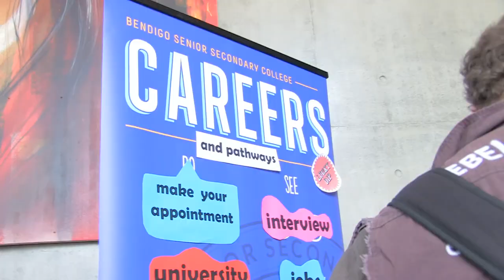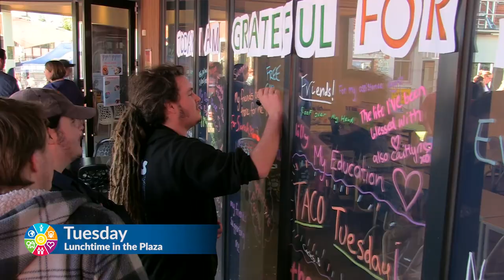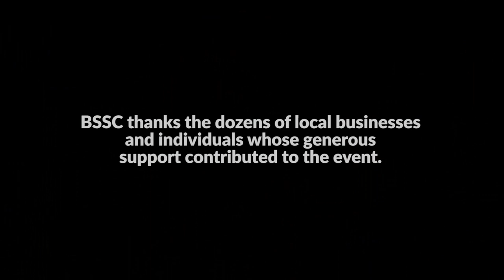Wellbeing Week Highlights 2019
Capturing the highlight's of Wellbeing Week at Bendigo Senior Secondary College. Thanks to everyone who contributed.